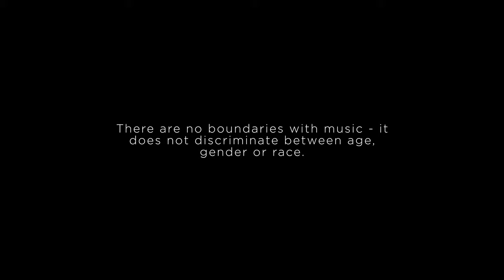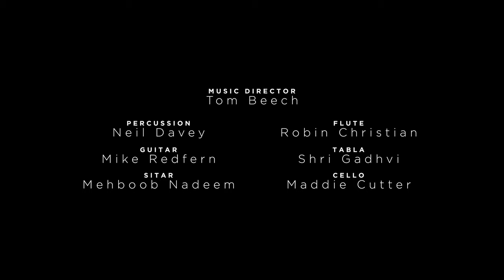Mara Ghat Ma x Joy To the World | Spiritual Fusion | Bhajan x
💫 Mara ghat ma birajata Srinathji Yahmunaji Mahaprabhuji,
Maru manddu chhe gokul vanara van,
Mara tan na aanganiya ma tulsi na van,
Mara praan jeevan
Mara ghat ma…
X
💫 Joy to the world, the Lord has come
And heaven and nature sing, And heaven and nature sing

💿 Album: Spiritual Bridges | Ragatip

♪ This song is inspired by Indian SpiritualFolk (bhajan) called 'Mara Ghat Ma...' and a very famous ChristmasCarol called 'Joy to the World...' The beautiful merging of two different spiritual songs is presented in a contemporary fashion.

The overpowering emotions coming from both the songs are happiness and celebration. This amalgamation is the first single from the Ragatip album- Spiritual Bridges which represents a collection of arrangements and music that unifies artists and musicians from around the world to create a unique listening experience.

As the Covid-crisis continued to unfold and so many in the arts were affected through no fault of their own – we at Ragatip wanted to do something to support artists by creating a message that resonates with humanity.

A group of musicians mostly unknown to each other got together to create a song with the intention of promoting harmony in the world. The song gracefully brings together spiritual music from the Hindu and Christian faiths. Religion is so often used to divide communities and create unnecessary hostility between people. As music can act as a unifying force we had the idea to make music from different faiths and blend them to create new music.

Most of the team that was assembled, due to their expert talents, went on a journey of discovery to create something quite special. We hope you enjoy it with the positive vibes we have intended.

From bringing together the world’s finest musicians to contributing to world music, fusion music has come a long way. Urged by our creative producers and musicians, it was a two-pronged approach — to give something fresh to the listeners moving away from traditional concerts and to add to the globalization concept.

Experience this soulful fusion of a gujarati spiritual folk “Mara Ghat Ma” and Christmas carol “Joy to the World”

Explore the song with a completely unique backing score that shows a perfect fusion of traditional Indian folk and westernmusic.

► Producer: Ragatip
► Music Director & Piano: Tom Beech
► Vocals: Drupti Vaja
► Vocals: Nathaniel Morrison
► Bansuri: Robin Christian
► Tabla: Shri Gadhvi
► Drums: Matt McLaughlin
► Cello: Maddie Cutter
► Bass Guitar: Jo Nichols
► Recording Engineer: Matt Jaggar
► Mix Engineer: Jeff Knowler
► Mastered by: Streaky
► Executive Producer: James O’Driscoll
► Recorded at KONK Studios

Ragatip:
Music, ideas, and creative voices from South Asia and beyond - new sounds, and fresh perspectives on the human situations behind them.